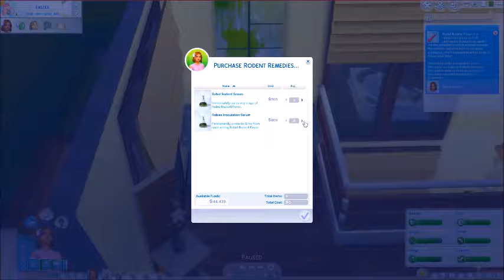New Puppies! 😍- The Sims 4 The Watchful Writer: Part 6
Mr. Wiggles and Angel's puppies have arrived and they are so adorable! Brynn adores them so much! Brynn also decides to stay home and get her book done before tomorrow.
Story:
When Brynn was 8 years old she was in a car accident with her 16 year old sister Amelia after going to the movies. It changed Brynn's life forever.